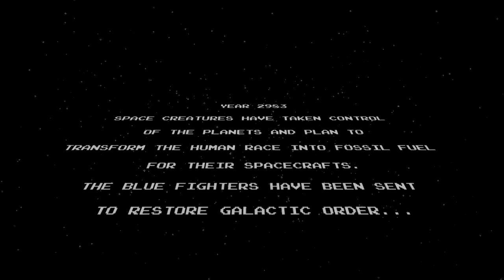Super Blue Fighter Trailer